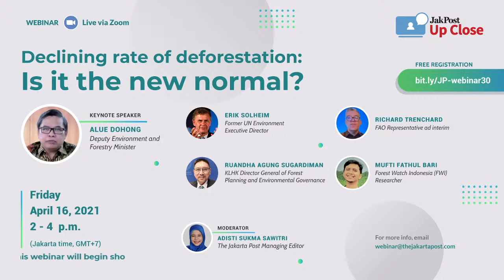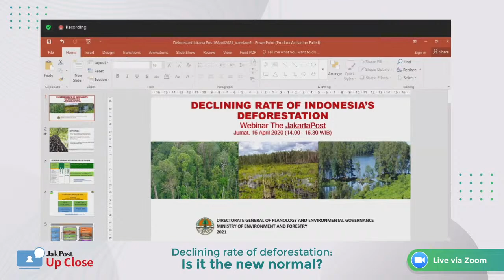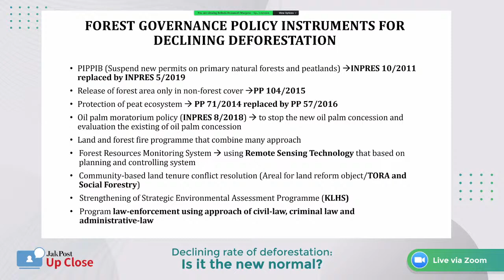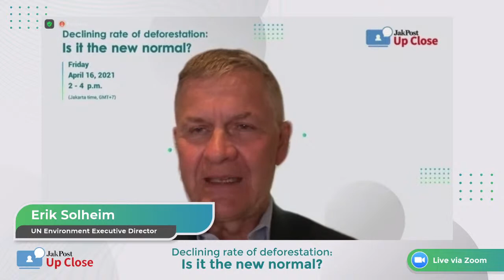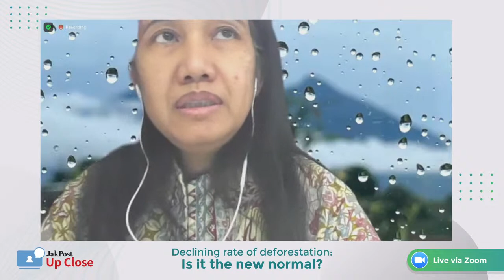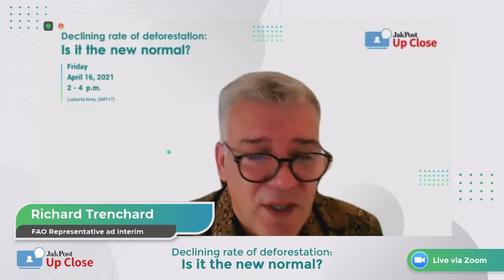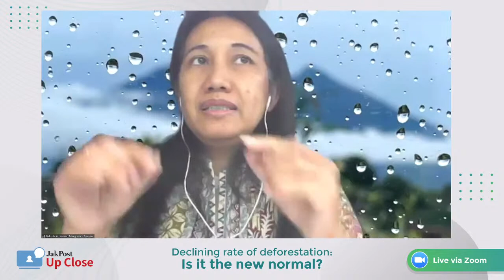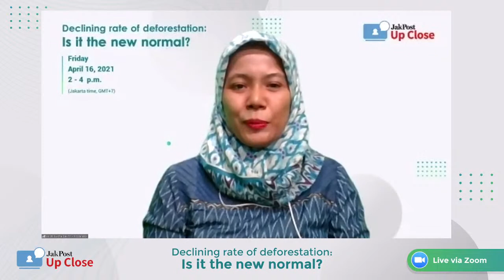JakPost Up Close #30 : Declining rate of deforestation: Is it the new normal?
Declining rate of deforestation: Is it the new normal?

Keynote Speakers:
Alue Dohong, Deputy Environtment and Forestry Minister

Speakers:
1. Erik Solheim, Former UN Environment Executive Director
2. Ruandha Agung Sugardiman, KLHK Director General of Forest Planning and Environtmental Governance
3. Richard Trenchard, FAO Representative ad interm
4. Mufti Fathul Bari, Forest Watch Indonesia (FWI) Researcher

Moderator:
Adisti Sukma Sawitri, The Jakarta Post Managing Editor

This webinar aims to:
• To identify why deforestation has declined in the past five years and the main policies that drive down the deforestation.
• To learn about how Indonesia could finally succeed in its REDD efforts and proved its accountability to Norway and other international institutions.
• To have a discussion on whether the declining trend of deforestation and policies that have contributed to them are sustainable. Are there any potential that these efforts get derailed again?